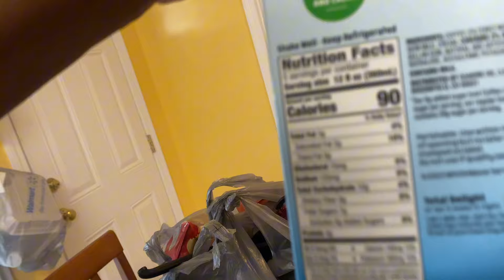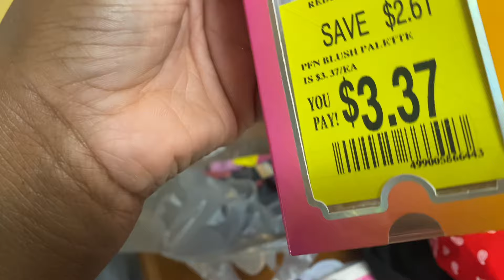My super chill weekend vlog + finally seeing my dads new house 🏡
Xoxo,
Jazz 💕

Spread Kindness & Stay Positive!! :)